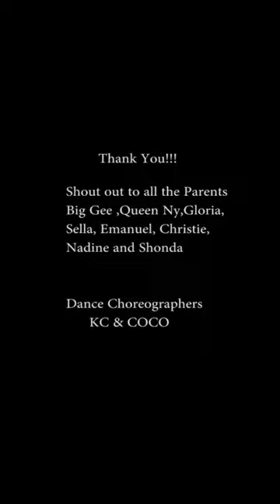24 hrs of Peace Jersey show EESHAS WORLD / TBOC OUTREACH